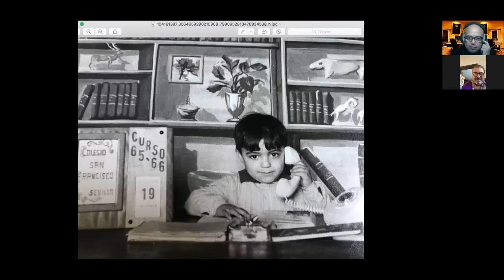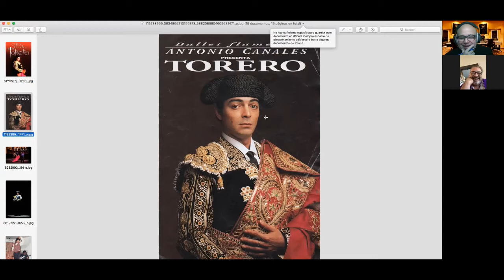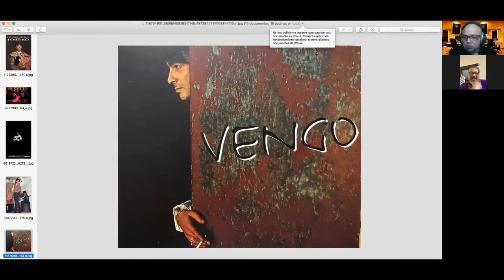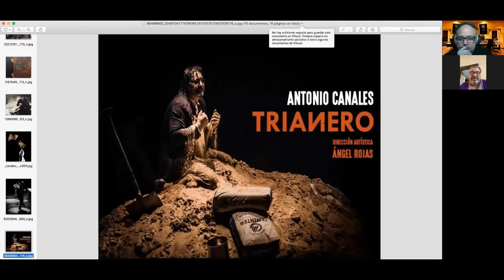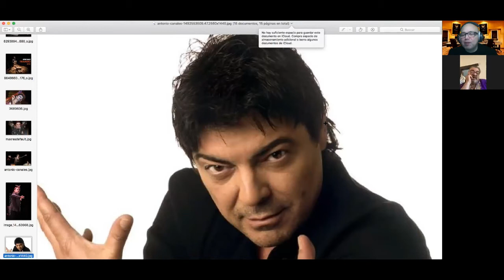Entrevista con · ANTONIO CANALES · Bailaor, Flamenco, Gitano, España. 🇪🇸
En esta oportunidad entrevisto a uno de los máximos exponentes del arte flamenco del mundo recien nombrado por la UNESCO como tal hace tan solo una semana el maestro ANTONIO CANALES. 🇪🇸
Si eres admirador del famoso cantante de flamenco CAMARON DE LA ISLA aquí te dejo la discografía completa en un solo pack de colección: